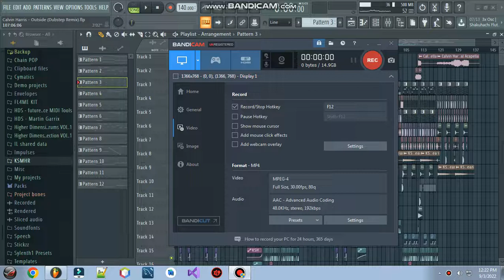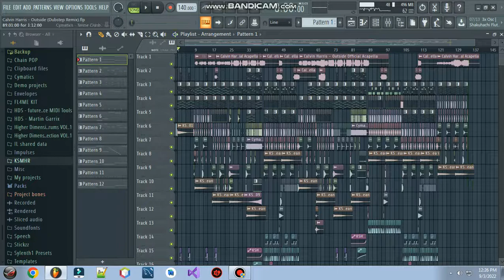Calvin Harris - Outside ft. Ellie Goulding (Ben's Dubstep Remix)